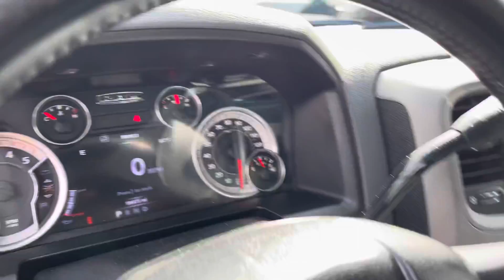2015 Ram 3500 Big Horn Dually